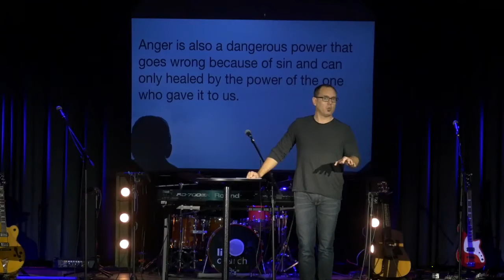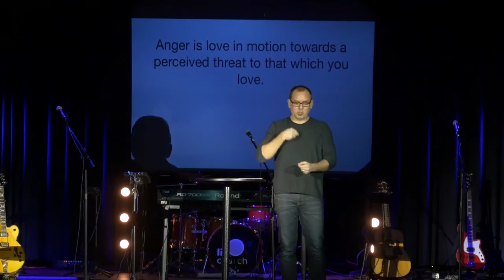Dealing with Feelings Dealing with Anger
We tend to feel in extremes; getting caught in a cycle of suppressing and exploding.  We either let our feelings control us, or we treat them like an alien invasion, rejecting their importance or influence on our lives.  But all emotion- whether positive or negative- can give us a glimpse into God’s heart and his nature.  Join us for this three week series as we learn how to begin dealing with feelings.

Preached by Brian Nanninga on 2-11-18.